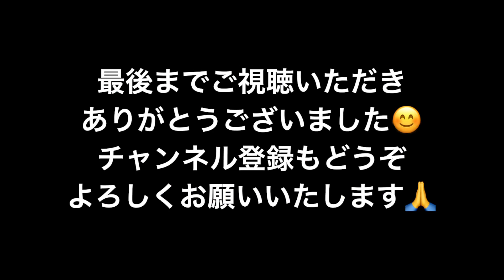【アメ車】2020年1月8日 どしゃ降りの中65年前のアメリカ車で通勤⁈ / BURNOUT MAG TV_0165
2020年1月8日（水）
今日は朝からあいにくの雨。かなり強い降りでしたが、今日も65年前のアメリカ車で、ショップTHE KALIFORNIAに通勤しました。雨だろうが、晴れだろうが、風だろうが車は乗ってなんぼ！ですからね〜。
Today is rainy day. But I driving to the shop in the rain. I don’t care any weather. Fine day, windy day,rainy day I driving every day.
Because I believe CAR HAS TO DRIVE!!